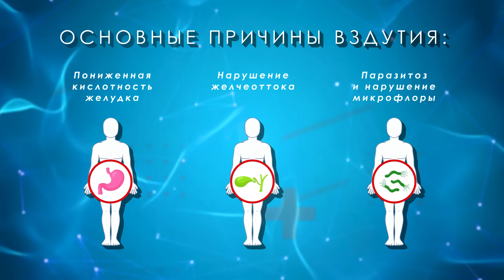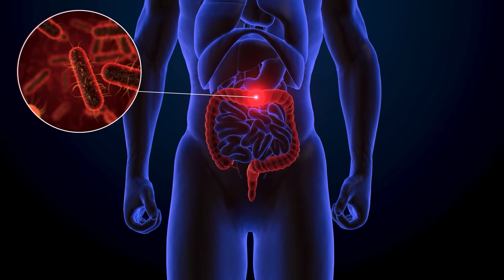Вздутия живота? Причины и как избавится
Привет! Я врач-гастроэнтеролог, меня зовут Соколова Ольга Николаевна.
Вздутие живота - частая проблема и не всегда она связана только с тем, что мы едим. В чем могут быть причины и как избавится от дискомфорта  в сегодняшнем видео.

А если у вас после просмотра остались вопросы - пишите в комментариях!

✅ Заказать Бальзам Болотова и другую продукцию по рецептам академика Болотова от единственного официального производителя, а также получить консультацию можно, оставив заявку на сайте:

👉 Узнать возможность и условия доставки в страны, которых пока нет на сайте - пишите: (Вотс Ап, Вайбер)